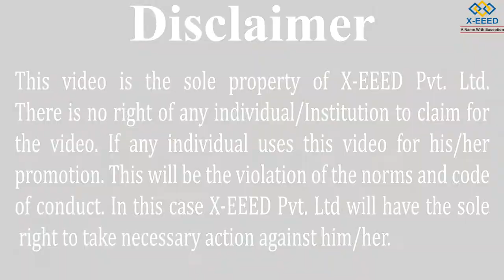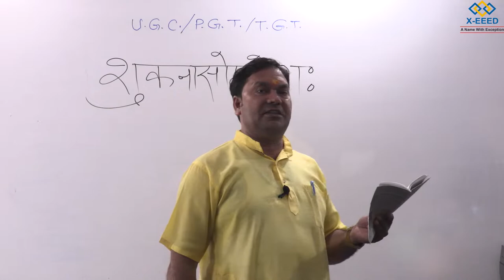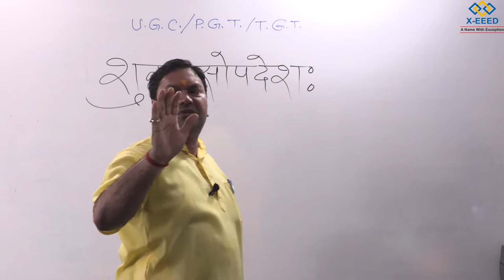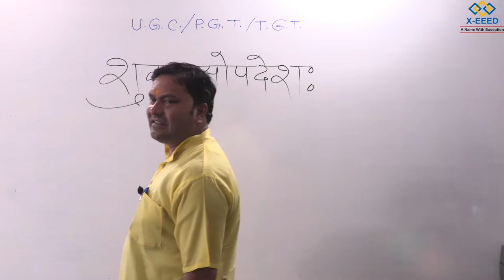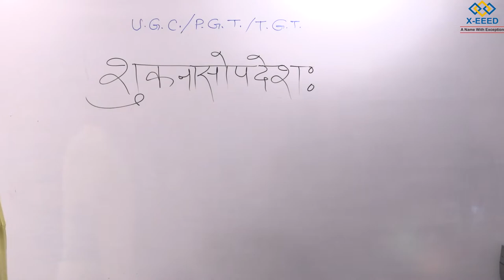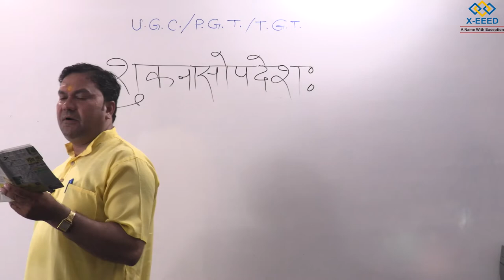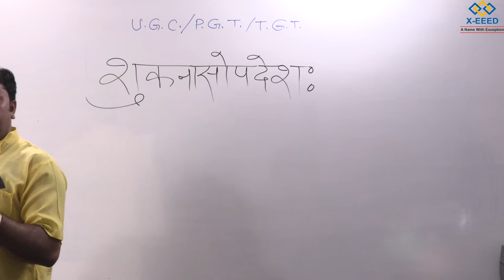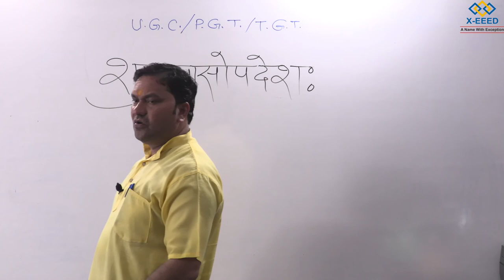TGT/PGT/UGC संस्कृत (शुकनासोपदेश भाग - 8) By Mandalik Sir